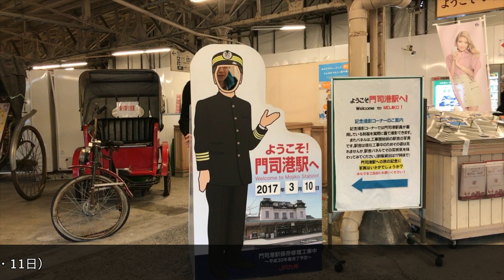【福岡】Photo wedding in Kita-Kyushu from HongKong(sightseeing)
Photo wedding in Fukuoka prefecture.(sightseeing)
From HongKong

Masa YAMANE-山根雅規 (OF COURSE JAPAN LTD)